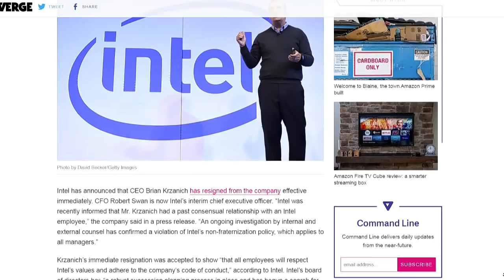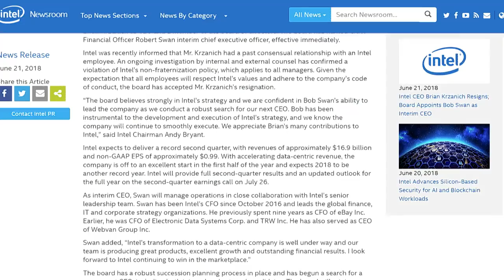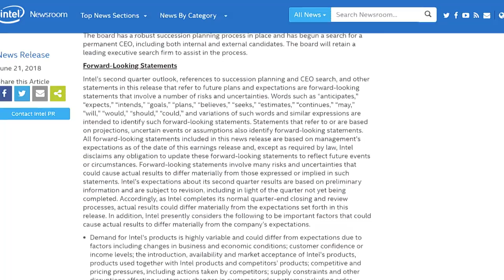CEO Brian Krzanich Resigns from Intel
Josh Walrath and Patrick Norton discuss the resignation of Intel CEO Brian Krzanich over a consensual relationship with an employee, which may or may not be a convenient reason for the board to have him leave so a new leader can take his place.